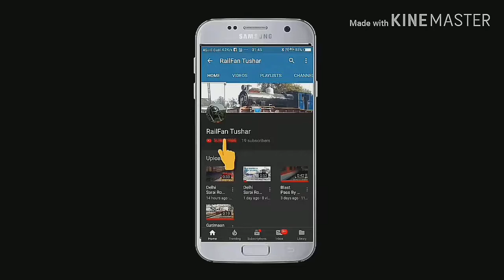The Tales of Double Decker Express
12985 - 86 Jaipur Jn - Delhi Sarai Rohilla - Jaipur Jn Double Decker Express